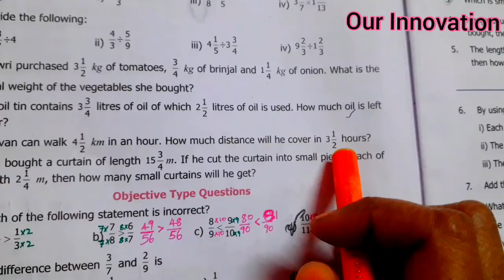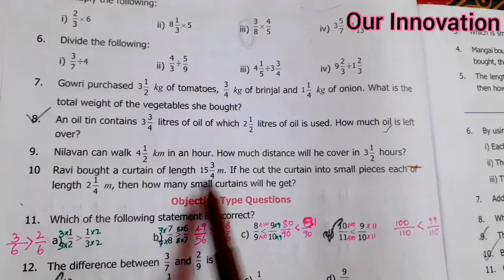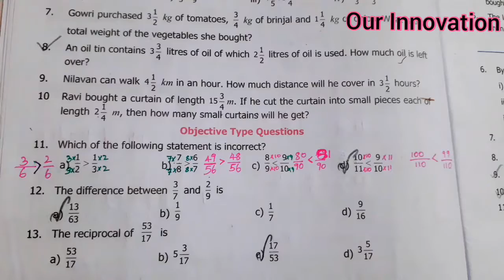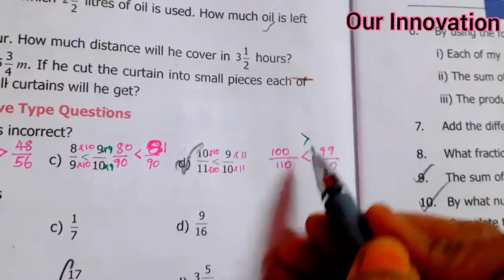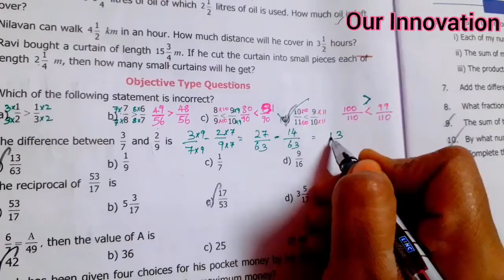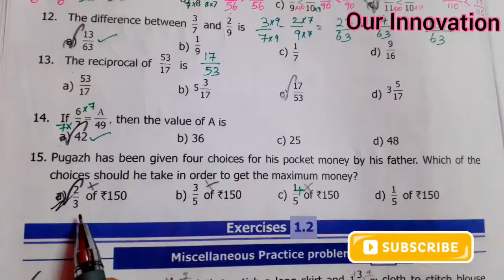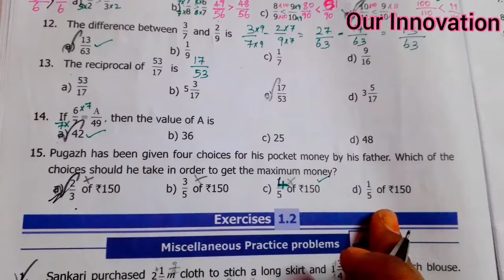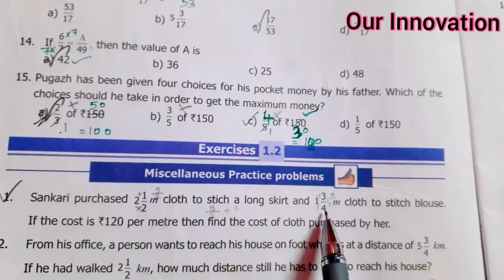6th std Maths-Term 3-chapter 1 Fraction-Exercise 1.1(sum 9 to 15)Exercise 1.2(sum 1)pg no 20-part 10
6th Maths Term 3 fully completed:
Chapter 1 Fraction,Chapter 2 Integers